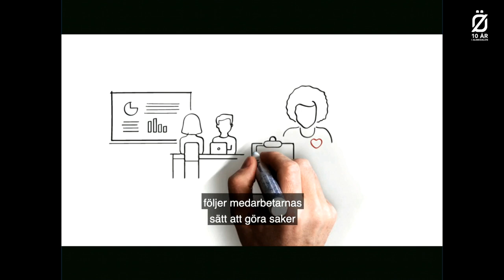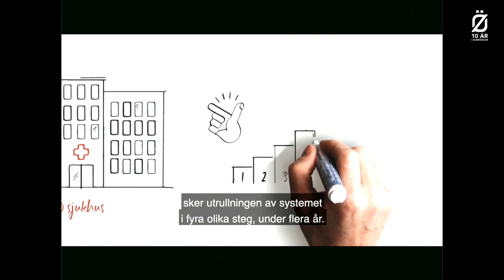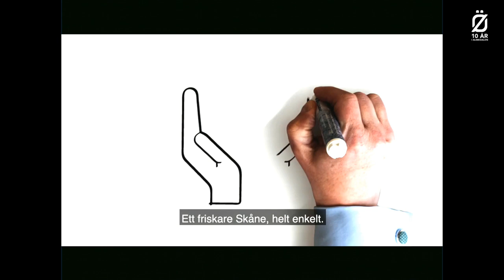Vem äger mina patientdata och hur ska mina olika vårdgivare få ta del av dem?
Mycket av vården av våra äldre och multisjuka sker gemensamt mellan kommunerna och regionerna. Ändå är det av integritetsskäl väldigt svårt att dela information mellan de olika vårdgivarna. Hur vill patienterna att deras patientdata ska hanteras och vad är möjligt enligt lagstiftningen?

Medverkande:
Göran Stiernstedt, Särskild utredare S 2017:08 styrning för jämlik vård, Regeringskansliet
Joakim Wernberg, forskningsledare, Entreprenörskapsforum
Michelle Nilsson, patientrepresentant, Skånes Digitala Vårdsystem, SDV, och ordförande för NSPH Skåne (Nat. samv. psykisk hälsa Skåne)
Gilbert Tribo, regionråd och hälso- och sjukvårdsnämndens ordförande, (L) Region Skåne
Maria Nyman Stjärnskog, 2 vice ordf i psykiatri-, habilitering- och hjälpmedelsnämnden, (S) Region Skåne
Lisa Kirsebom, journalist och moderator